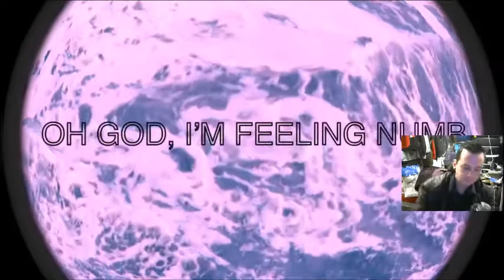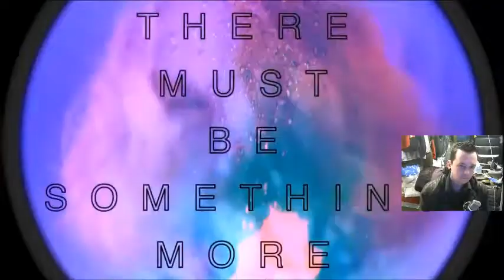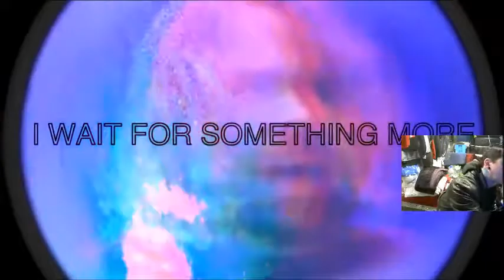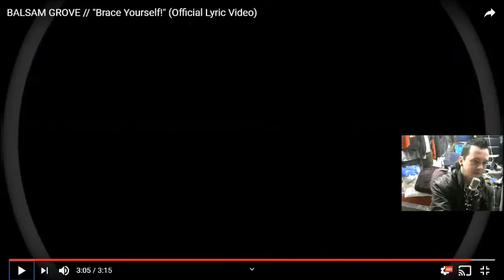Local Band Smokeout - Balsam Grove - Episode 1427